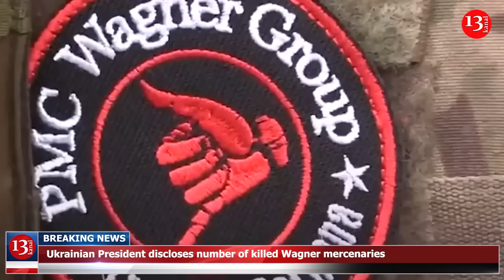About 21,000 mercenaries of the Wagner Group were killed during the fighting in the east of Ukraine